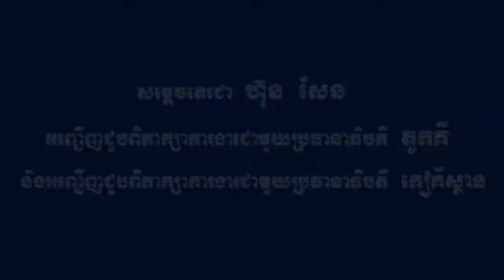សម្តេចតេជោ ហ៊ុន សែន អញ្ជើញជួបពិភាក្សាការងារជាមួយប្រធានាធិបតីតួកគី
វីដេអូ​ ៖​ សម្តេចតេជោ ហ៊ុន សែន អញ្ជើញជួបពិភាក្សាការងារជាមួយប្រធានាធិបតីតួកគី និងអញ្ជើញជួបពិភាក្សាការងារជាមួយប្រធានាធិបតីកៀគីស្ថាន(Kyrgyzstan)។

ថ្ងៃទី១៥​ មិថុនា​ ២០១៩